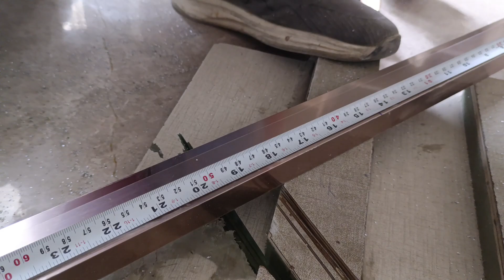glass प्रोफाइल के पल्ले कैसे बनाए। Almirah profile ke doors kaise banate hai.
glass profile doors kaise banate hai.
Glass profile doors banane ka sabse achha tarika.
Glass profile doors banane ka sabse aasan tarika.
Glass profile palle banane ka sabse achha tarika.
Glass profile palla banana seekhe.
Glass profile palla kaise banaya jaata hai.
profile kalam ka adda kaise banate hai. प्रोफाइल के पल्ले कैसे बनाए जाते हैं।
 प्रोफाइल के पल्ले बनाने का सबसे अच्छा तरीका। प्रोफाइल के पल्ले बनाने का सबसे आसान तरीका। प्रोफाइल के पल्ले बनाना सीखे।
गिलास प्रोफाइल के पल्ले बनाने का सबसे अच्छा तरीका। अलमारी प्रोफाइल के पल्ले बनाने का सबसे अच्छा तरीका।
किचन प्रोफाइल के पल्ले बनाने का सबसे अच्छा तरीका।

sartaj furniture ik.
furniture se related koi bhi video chahiye to aap comment box mai comment Kar sakte ho 😊